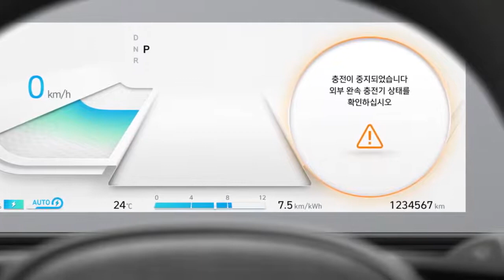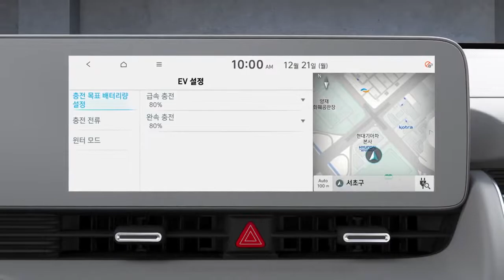취급설명서 아이오닉 5 충전에 문제가 있을 때(홍보 영상 1분 22초)